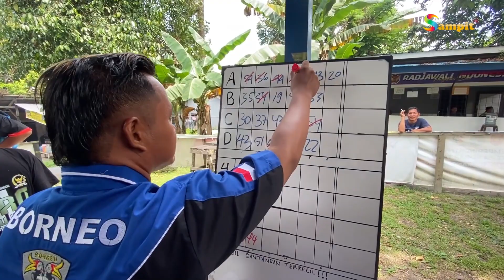KONTES BURUNG BERKICAU BORNEO INDEPENDENT CAP KOBAR